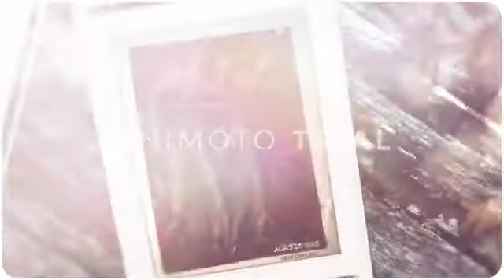"DA STECKT JA MEINE SEELE DRIN!"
MATZO BOSTELMANN stellt vom 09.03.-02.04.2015 in der Sparkasse Harburg-Buxtehude in Tostedt aus!